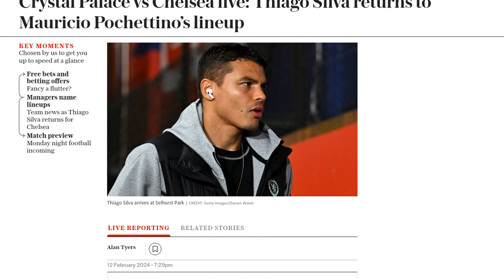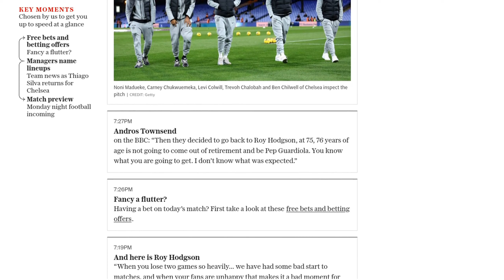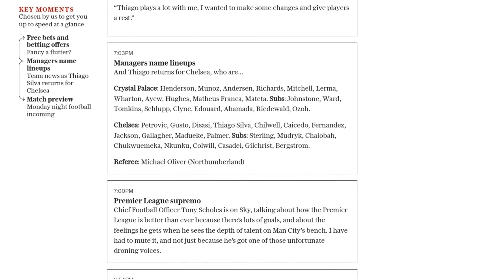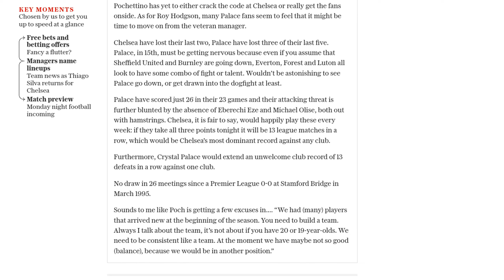Crystal Palace vs Chelsea live: Latest updates from the Premier League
Crystal Palace will face Chelsea in a Premier League match. Crystal Palace manager Roy Hodgson acknowledges the team's poor start to matches and the dissatisfaction of the fans. Thiago returns for Chelsea, while Crystal Palace has been struggling defensively, conceding in their last 12 games. The match is seen as crucial for both managers, Mauricio Pochettino of Chelsea and Hodgson of Crystal Palace. Crystal Palace is currently in 15th place and needs to start accumulating points to avoid relegation. They will be without key players Eberechi Eze and Michael Olise due to injury. On the other hand, Chelsea is aiming for a win to extend their dominant record against Crystal Palace. The two teams have not drawn in their last 26 meetings. Pochettino acknowledges the need for consistency and building a strong team, citing the arrival of new players at the beginning of the season.